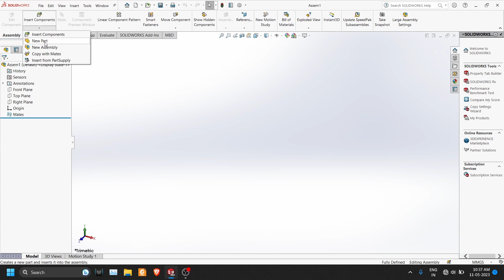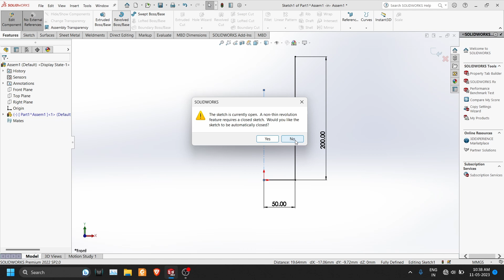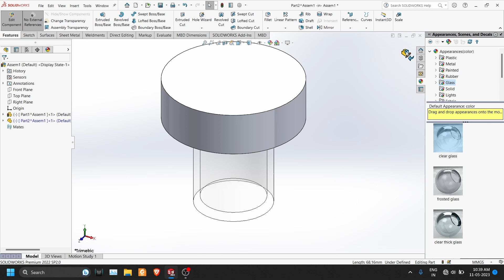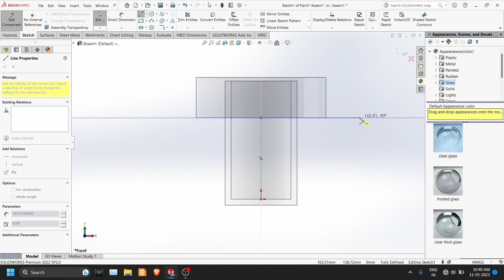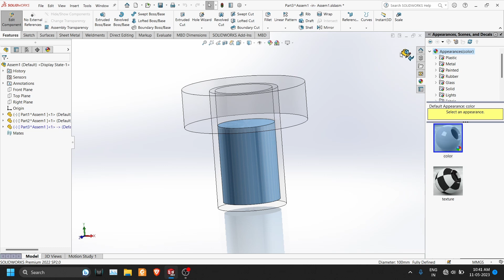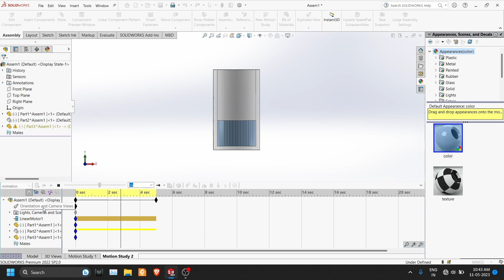Water Filling Simulation in Solidworks